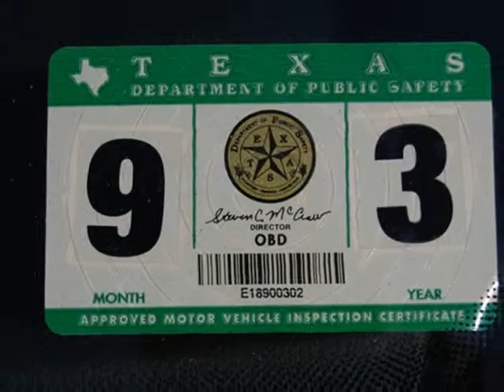2010 Volkswagen GTI P4859 in Dallas TX Garland, TX 75041 - SOLD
SOLD - If you are looking for real value on a great used car, Rusty Wallis VW invites you to come in and test drive this 2010 Volkswagen GTI, stock# P4859. We are conveniently located near Dallas TX Garland, TX and known for our great selection, reliability and quality. Come take a look at this 2010 Volkswagen GTI today.

12635 LBJ Freeway
Dallas TX Garland TX, 75041